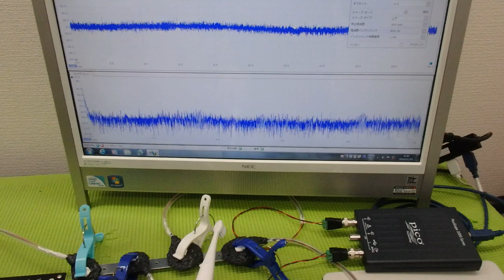‹メガヘルツ›の超音波発振制御技術 ultrasonic-labo